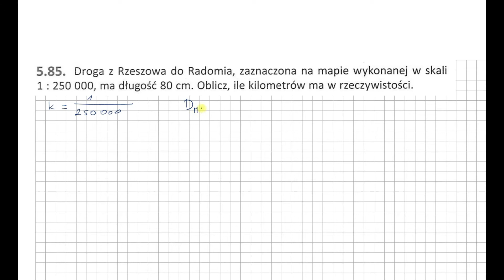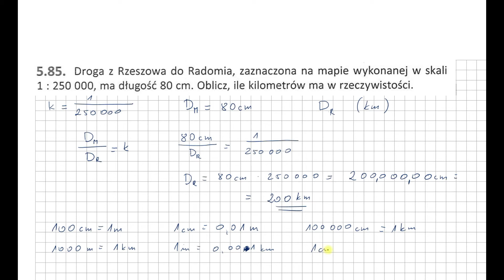Mapa - skala mapy - zadania